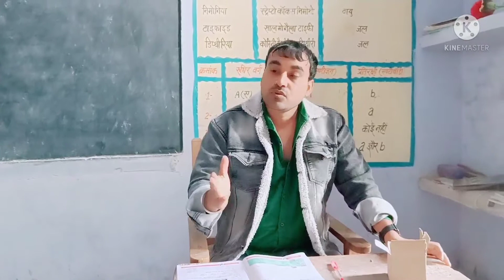Rules of the road ( safety saves ) by sumit hansarian